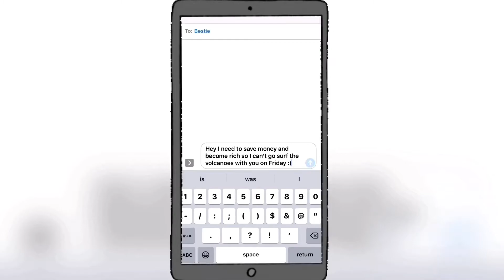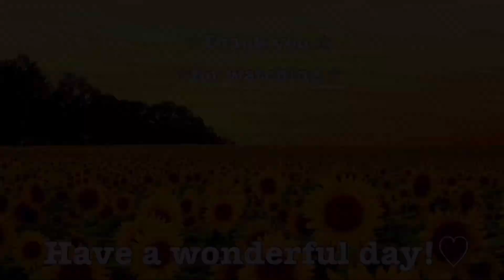Top 8 Time Management Tips from a Student Athlete with a 5.0 GPA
This is how I managed to be cross country/track captain, go to 3 youth groups, be in 7 honor societies, etc. and still have high grades. This was requested in on of my older videos and I thought I’d address it! Hope it helps :)

About Me:
18 Years Old
Honduran and Nigerian
I speak English, Spanish, and am learning French!
I am 99% vegan the other 1% is vegetarian (explained in another video)

Socials:
Main IG: alexmary.fayiga
Food IG: theteenagevegetable